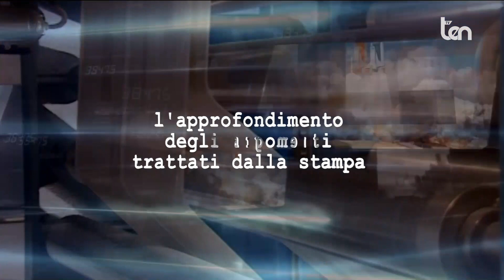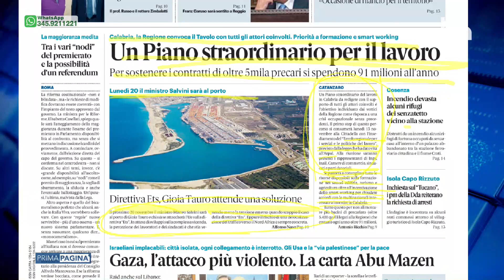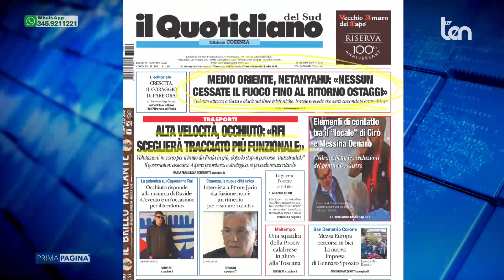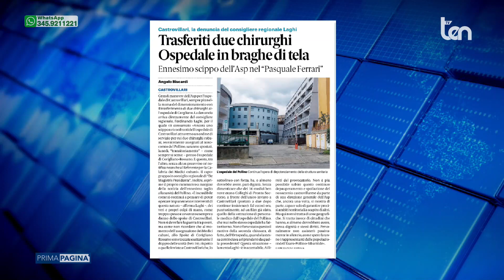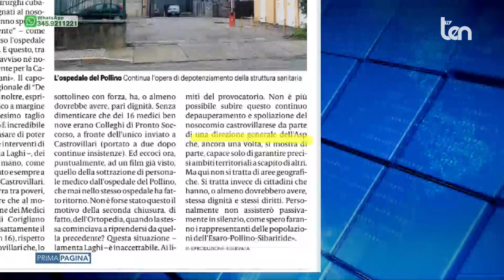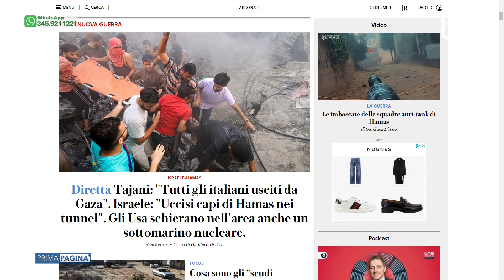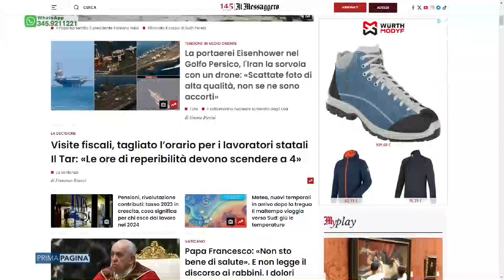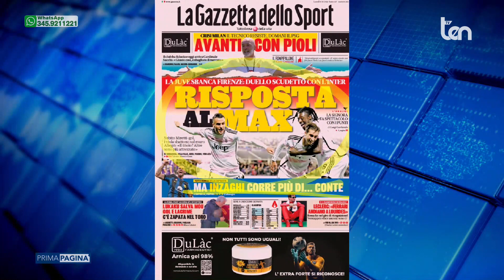PRIMA PAGINA 06 novembre 2023